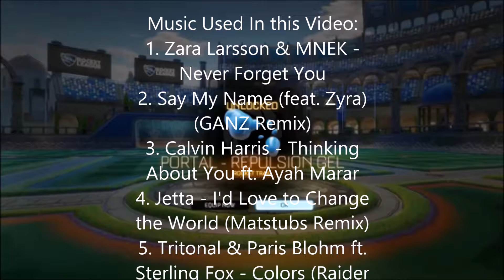Rocket League Episode:4 (THIS EPISODE IS AWSOME!!!)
In this episode we play some more online 3v3 games, and we actually to very good this time.
and
Music Used In this Video:
1. Zara Larsson & MNEK - Never Forget You
2. Say My Name (feat. Zyra) (GANZ Remix)
3. Calvin Harris - Thinking About You ft. Ayah Marar
4. Jetta - I'd Love to Change the World (Matstubs Remix)
5. Tritonal & Paris Blohm ft. Sterling Fox - Colors (Raider Remix)
2016 Copy Right